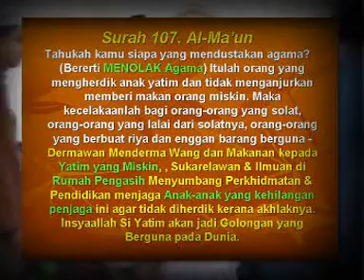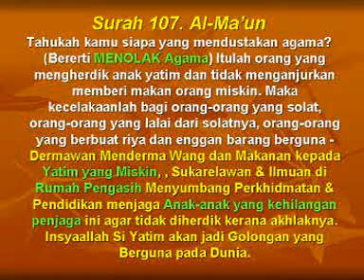PRIHATIN KHAS - COUNTRY HEIGHT SUMBANGAN YATIM DAN ASNAF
Majlis khas sumbangan Anak-anak Yatim dan golongan Asnaf oleh jemaah khariah Masjid An-Nur, Country Height Kajang. KOLEKSI Video Raya dari Rumah Pengasih Warga Prihatin yang mengandungi mesej nasihat untuk mengiringi kepulangan dan menceriakan suasana berhari raya untuk seluruh warga Prihatin.